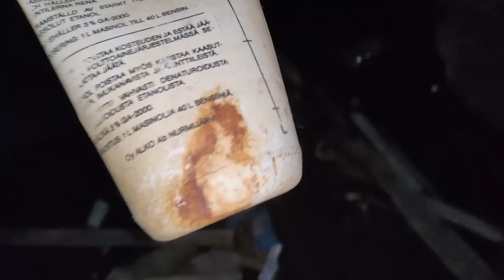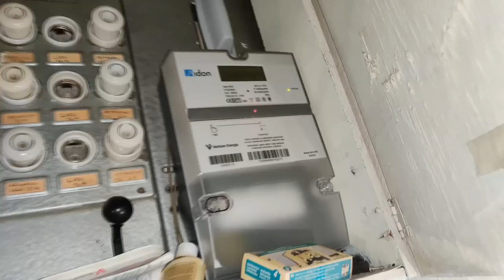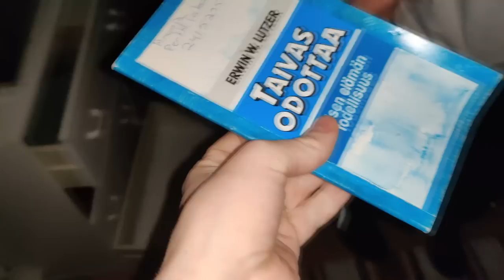Löydettiin Spurgujen Mökki Sillan Alta